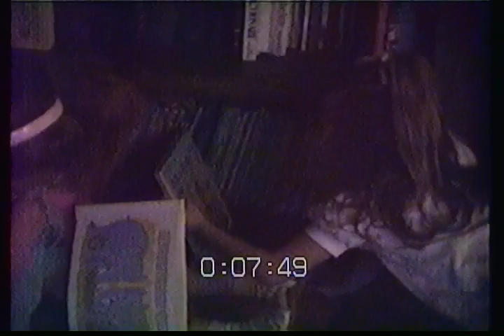Craig's 5th Birthday w Cousins May 4 1989